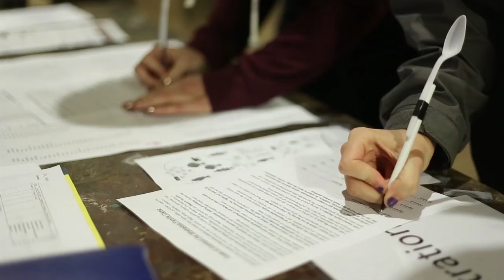Shehaqua Fall Festival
Highlights of the 2013 Shehaqua Harvest Festival. Video by Fukunaga Yoshida. "It's Not Over" by Sail the Boat. More music by Sail the Boat can be found at Reverbnation,